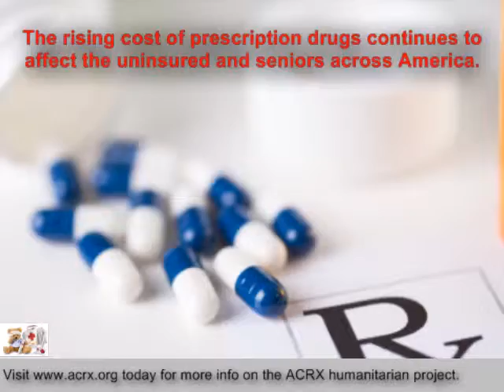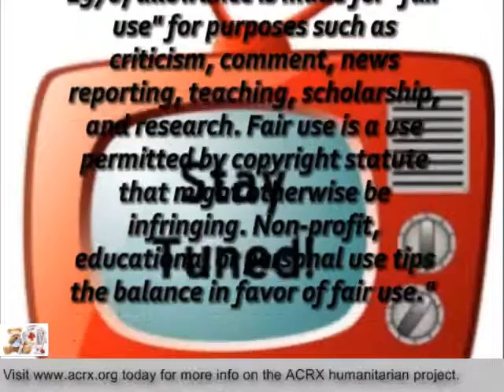Medicine Assistance Donated to Wade Hardin Plumbing Inc by Charles Myrick Of American Consultants R